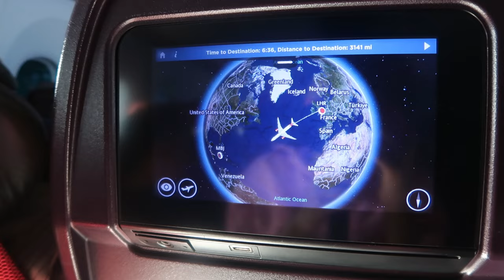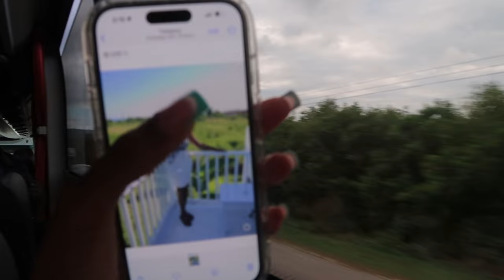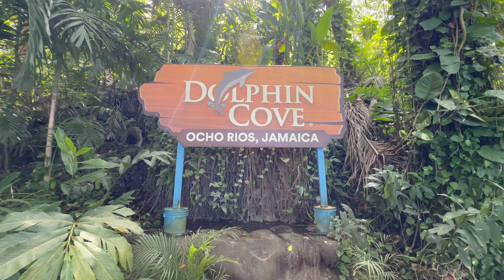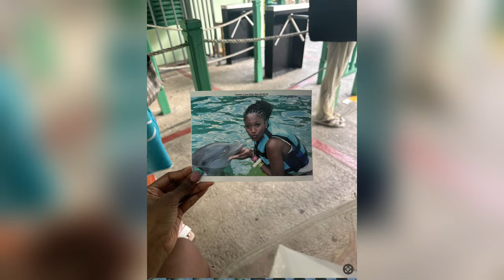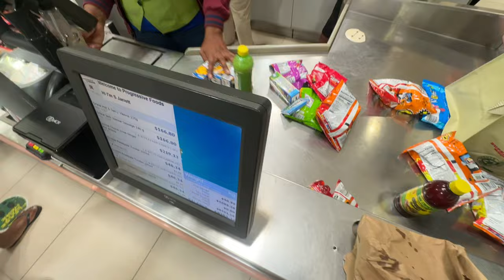JAMAICA VLOG! The ULTIMATE Girls Trip, Dunns River, Riu Resort, Montego Bay, Bamboo Rafting etc!!